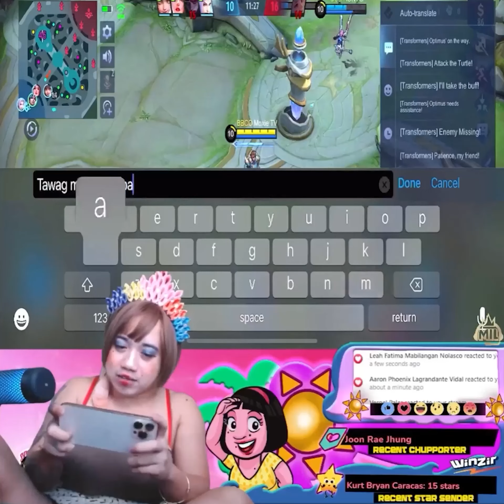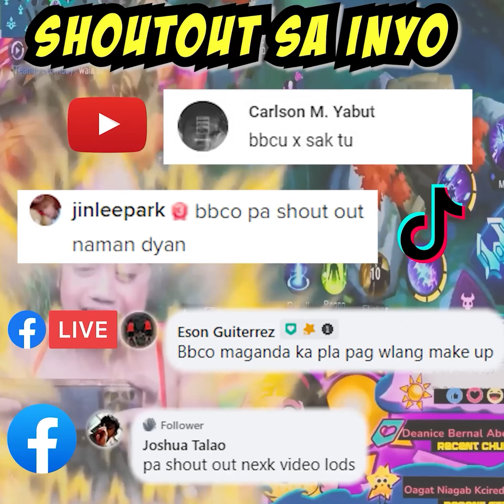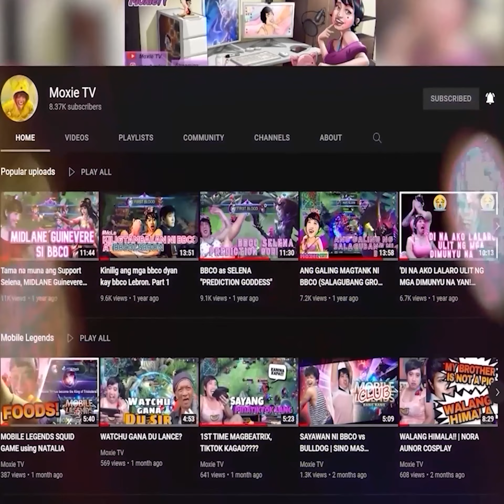Pro Coach Mode dahil di siya marunong